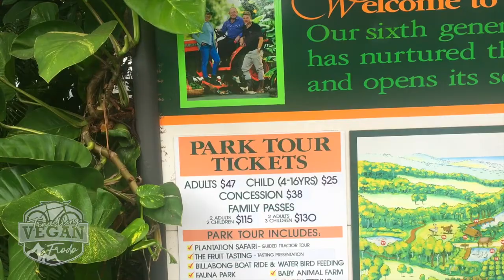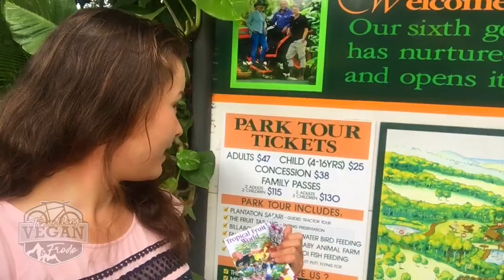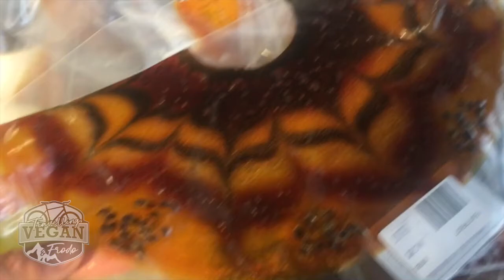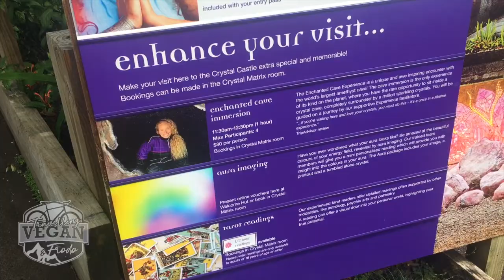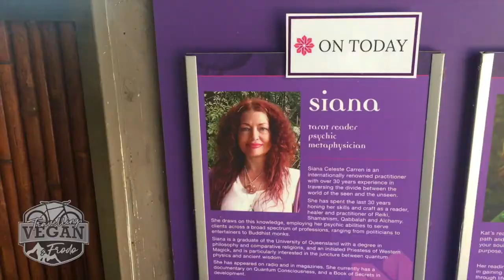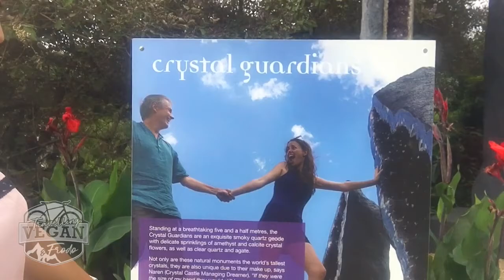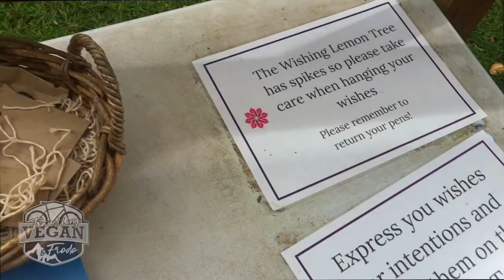Crystal castle and fruit world TRIP VLOG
Hello and welcome! I am travelling vegan and I love going to new places, love riding my bike and love the animals. Hope you enjoyed this video and may be it inspired you to go somewhere new and try amazing vegan food.